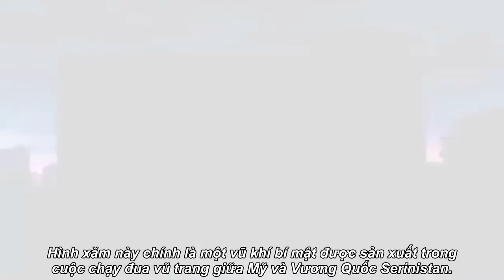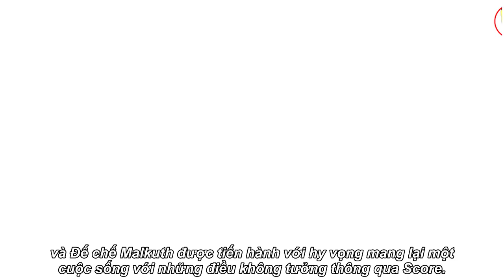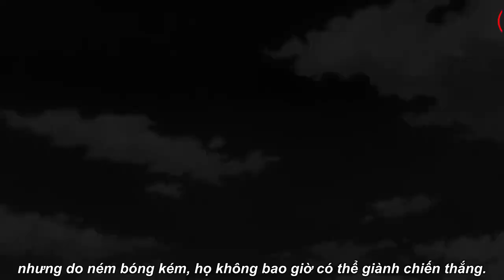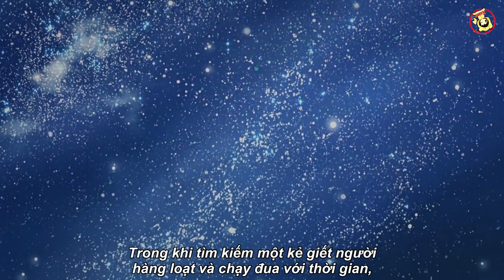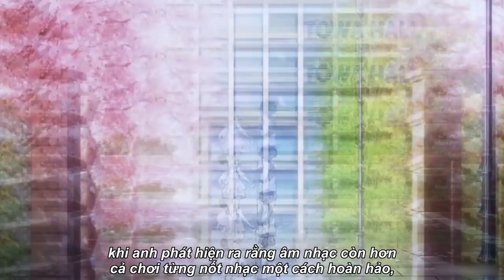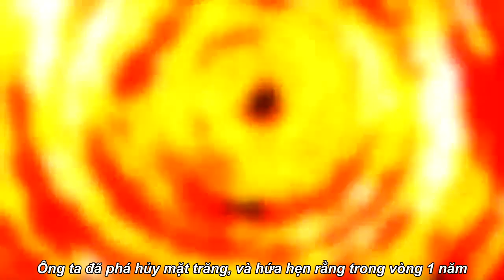Top 7 Phim Anime có Main Trông Hạnh Phúc Nhưng Thực Ra Lại Có Quá Khứ Đen Tối